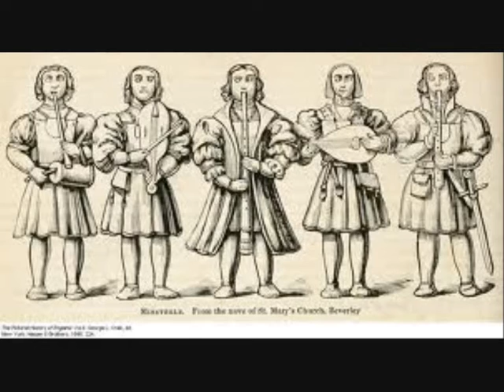Four French Dances-Medieval style-Bekhit Fahim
Patricia Spero-Harp